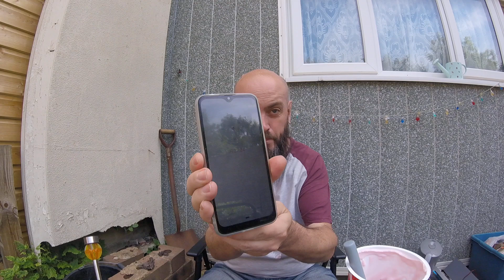Dr Onken yoghurt speed challenge 2/6/2020